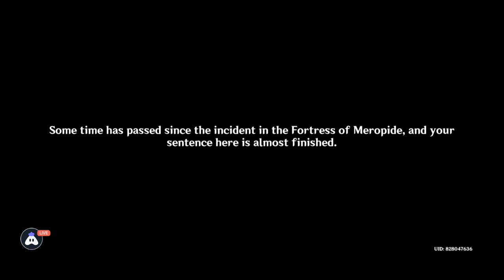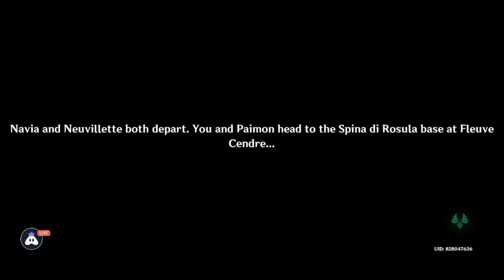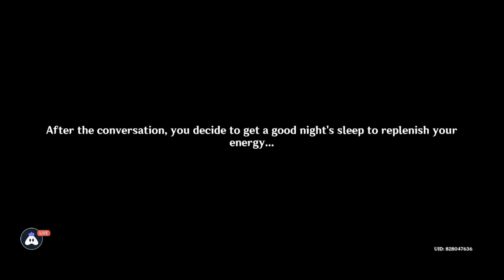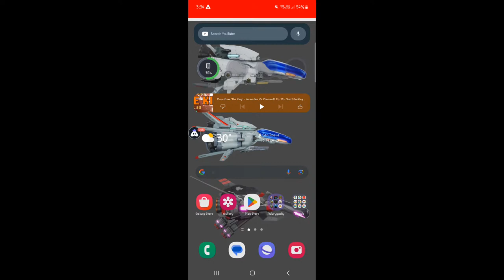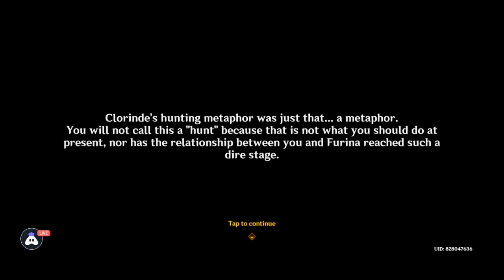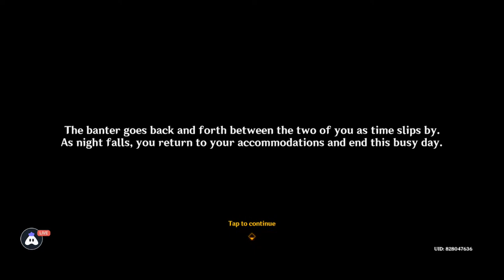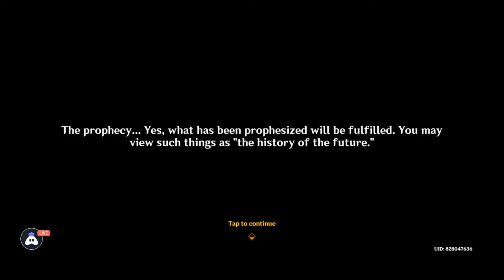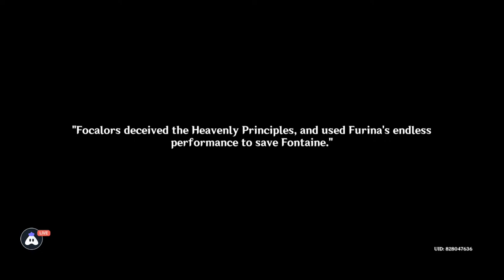Genshin Impact Part 179 - Fontaine Teyvat Chapter 5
Masquerade of the Guilty - Defeat All-Devouring Narwhal.

Start Time

0:00 - Start Game
48:58 - Navia almost dies from falling bridge
49:27 - Depends on the game's story
3:37:03 - Tartaglia VS. All-Devouring Narwhal
3:38:43 - traveler and others about portal
3:43:20 - Jumping towards Furina
3:44:23 - Neuvillette to other Focalor
3:51:43 - Traveler to inside Opera House
4:24:08 - focalor leads to cutscene after Neuvillette
4:31:41 - Giant Guillotine scene
4:34:46 - Neuvillette and Traveler before boss fight
4:36:38 - whale and shadow knight boss
4:43:32 - Skirk appears after the boss is defeated
4:44:23 - "Childe's Master... Skirk, right?"
4:48:29 - saving the day on Fontaine
4:51:56 - Endgame